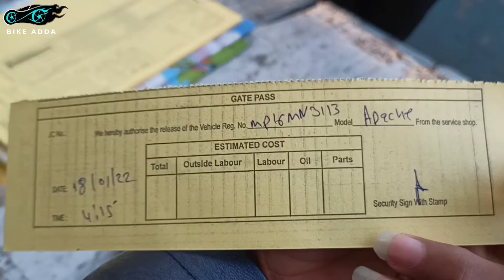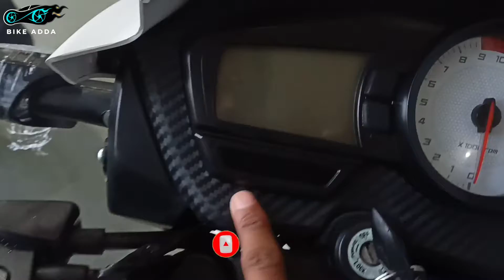Insurance claim kaise kre ¡¡ insurance process full details !! tvs apache 160 2022 !! madhurmilan